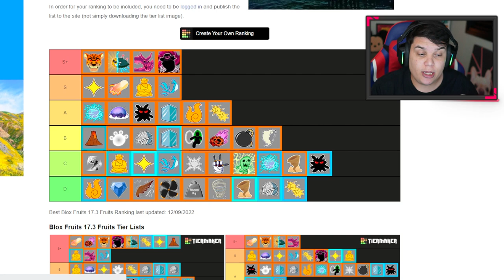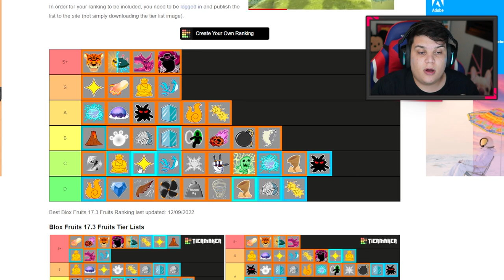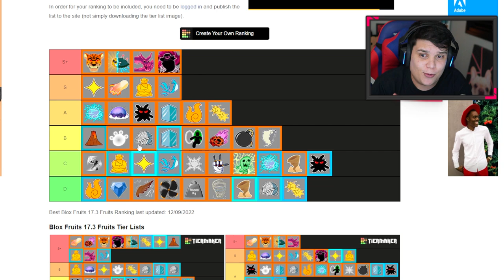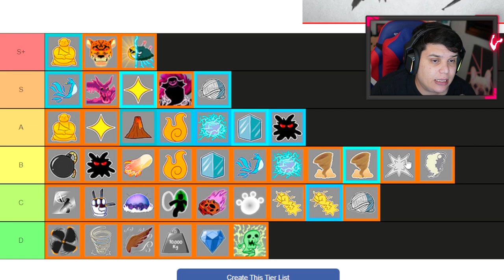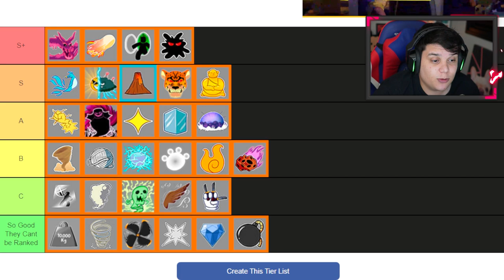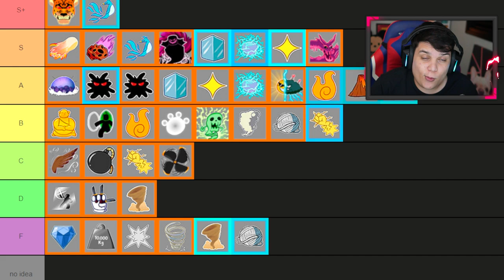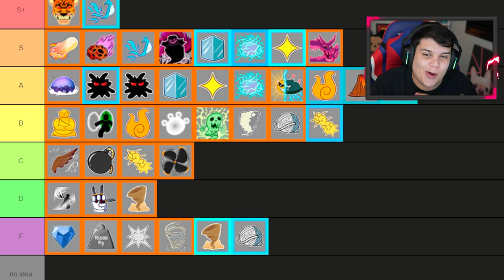RANKING de cada FRUTA (Akuma no Mi) no Blox Fruits!